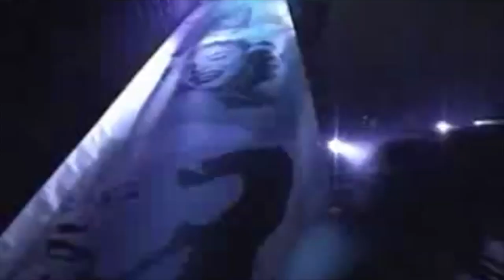The Rise and Fall (and Rise Again) of Twiggy Ramirez: A Story of Music, Controversy, and Redemption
video updates.

Twiggy Ramirez, born as Jeordie Osbourne White, is an American musician who has gained recognition as the bassist for the industrial rock band Marilyn Manson. He was born on June 20, 1971, in Florida and started playing music at a young age. Twiggy's early musical influences were rooted in the punk rock and alternative scenes, and he played in several local bands before joining Marilyn Manson.
Twiggy joined Marilyn Manson in 1993, after meeting the band's frontman, Marilyn Manson, at a Fort Lauderdale club. He quickly became an essential member of the group and played a significant role in shaping their sound and image. Twiggy's bass playing, coupled with his signature look of heavily applied make-up and androgynous style, became an integral part of the band's stage performance and visual identity.
Throughout the 1990s, Twiggy remained a core member of Marilyn Manson, and the band became one of the most successful and controversial rock acts of the decade. They released several critically acclaimed albums, including Antichrist Superstar and Mechanical Animals, which featured Twiggy's contributions as both a bassist and songwriter.
In 2002, Twiggy left Marilyn Manson to pursue his own musical projects, including the bands A Perfect Circle and Goon Moon. During this time, he also collaborated with several other artists, including Nine Inch Nails, Melissa Auf der Maur, and Serj Tankian.
In 2008, Twiggy rejoined Marilyn Manson, and the band released their seventh studio album, The High End of Low. Twiggy's return was met with enthusiasm from fans, and he resumed his role as the band's bassist and co-songwriter.
However, in 2017, Twiggy was accused of sexual assault by a former girlfriend. Marilyn Manson subsequently fired Twiggy from the band, and he issued a statement apologizing for his behavior. Since then, Twiggy has kept a relatively low profile and has not publicly discussed the incident or his relationship with Marilyn Manson.
In terms of Twiggy's personal life, he has remained relatively private. He has been romantically linked to several women over the years, including musician Melissa Auf der Maur and actress Shawnee Smith. However, he has generally kept his personal life out of the public eye.
Aside from his work with Marilyn Manson, Twiggy has also been involved in several other musical projects. He was a founding member of the band A Perfect Circle and played on their first two albums. He also formed the band Goon Moon with fellow musician Chris Goss, and they released two albums together. Additionally, Twiggy has collaborated with several other artists over the years, including Nine Inch Nails, Serj Tankian, and the Desert Sessions.
In conclusion, Twiggy Ramirez has had a long and varied career in the music industry, spanning several decades and multiple genres. His work with Marilyn Manson remains his most significant contribution, and he played a pivotal role in shaping the band's sound and image. Despite his departure from the band and subsequent controversy, Twiggy remains a respected musician and has continued to explore his creative impulses through a variety of other projects.